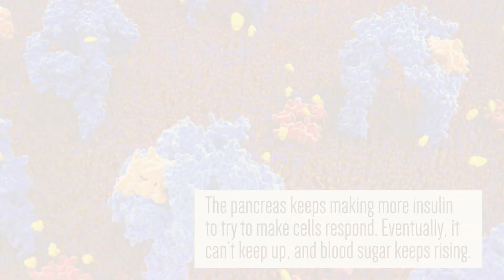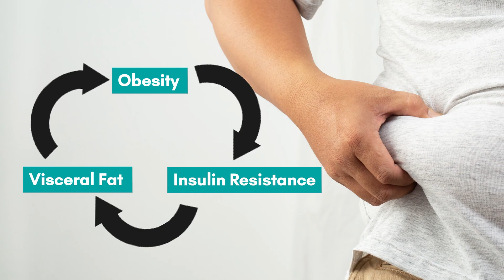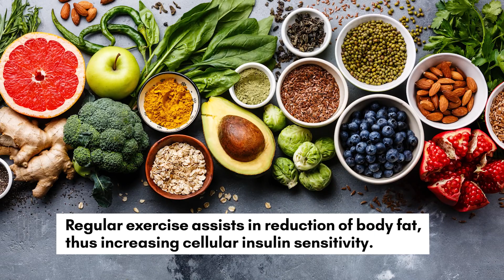Insulin Resistance Explained w/ Doctor Rocio Salas MD | Doctors Saying Stuff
In this video with Dr. Rocio Salas we're diving into everything you need to know about insulin resistance - from symptoms to diagnosis to diet and the difference between insulin resistance and insulin sensitivity. If you have asked yourself questions like: do I have insulin resistance? or how do I know if I have insulin resistance? or what are the symptoms of insulin resistance? Then this explained video will help answer all of these questions for you. And we're joined by an obesity / endocrinologist who has graciously offered her time to answer all of these questions - and help you to decide if and when you need to go see your own obesity / endo doctor for insulin resistance.

Dr. Salas-Whalen is a double board-certified physician with broad experience across all facets of endocrinology, with a particular emphasis on obesity, diabetes and thyroid disorders. She believes that every patient is different and that effective care must be customized according to individual needs. She is a strong advocate for prevention rather than treatment – especially in regard to obesity and diabetes. She performs in-office thyroid ultrasonography and fine needle aspiration biopsy of thyroid nodules.

Dr. Salas-Whalen is an active participant in the continuing advancement of her field and a strong proponent of lifelong career learning.

Dr. Salas-Whalen speaks English and Spanish fluently.

Alok Patel is a pediatric hospitalist, medical journalist, on-camera expert, producer, and devotee of creative, engaging science communication tactics. He currently serves as the Faculty Director of Communications for the Department of Pediatrics. Through this role, he helps coordinate creative media strategies for awareness, education, advocacy, recruitment and more.

Cedric “Jamie” Rutland, M.D., is triple board certified in Internal Medicine, Pulmonary and Critical Care. He completed medical school and an Internal Medicine residency at the University of Iowa Carver College of Medicine in Iowa City, Iowa and then moved to Kansas where he completed his Pulmonary and Critical Care Fellowships at the University of Kansas Medical Center. Among other things, Dr. Rutland is an expert in asthma, COPD, ILD, EBUS, Navigational Bronchoscopy, and vaping. He serves Orange County and Riverside, CA working for West Coast Lung.

Follow Cedric "Jamie" Rutland on Instagram: @drjrutland
Follow Alok Patel on Instagram: @alokpatelmd